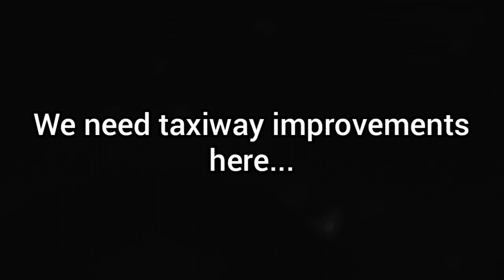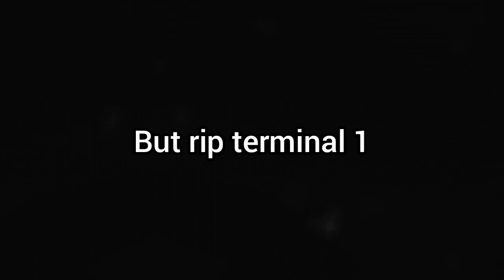RFS Vs Real life